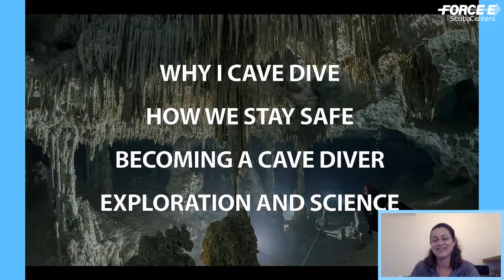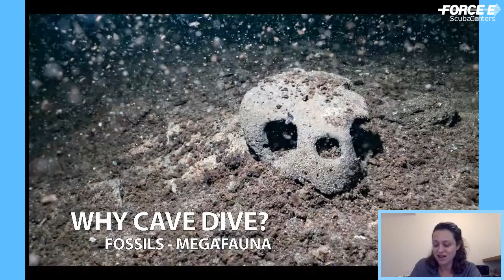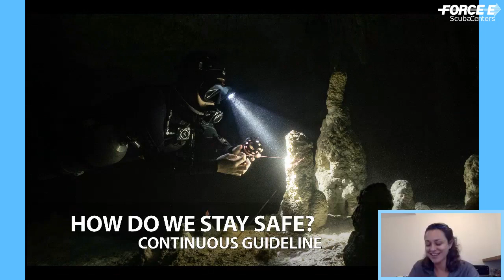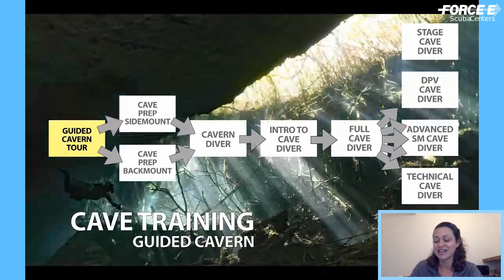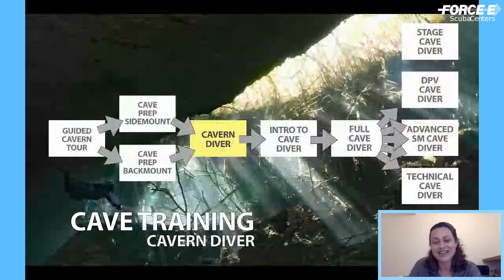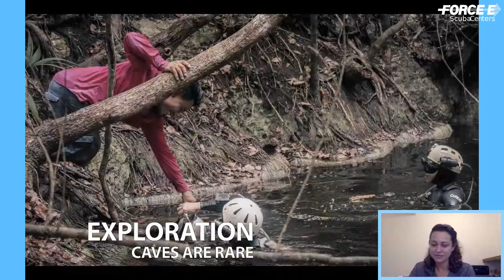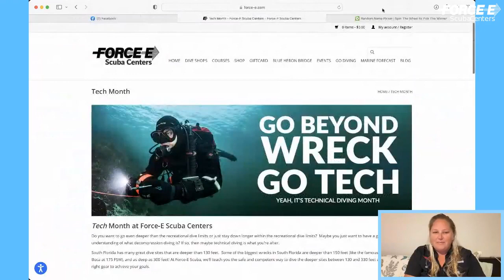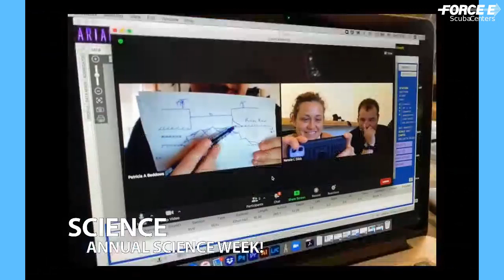Explore Caves FB Live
Enjoy the beauty of Mexico’s caves, and helps you decide if cave diving is for you. Learn how divers can visit chambers of delicate stalactites and see paleontological remains. Thank you Under the Jungle cave explorer Natalie Gibb.